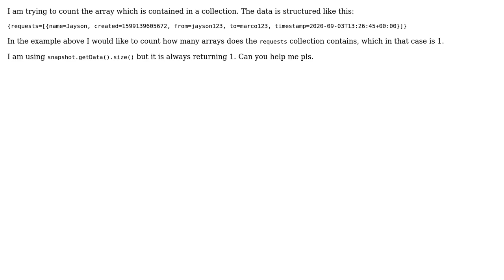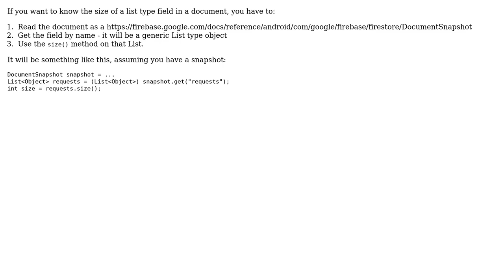Counting Array in a Collection in Firestore in Android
With thanks & praise to God, and with thanks to the many people who have made this project possible! | Content (except music & images) licensed under CC BY-SA | Music | Images & others | With thanks to user Jayson Tamayo user Doug Stevenson and the Stack Exchange Network Trademarks are property of their respective owners. You are responsible for your own actions.